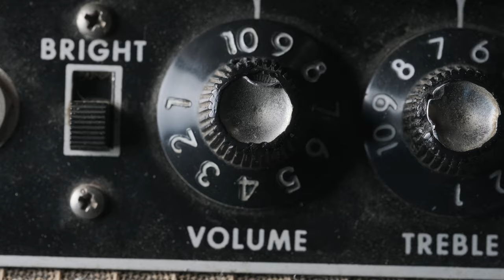A True Time Capsule: 1955 Gibson J-50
Today we continue with a great set of acoustics, this one being an old Gibson J-50! A cool old cowboy guitar with a custom "C R S" in the pickguard, in great condition with that lovely vintage Gibson sound that we love so much. This one should please any player, as it did Skyler when we recorded the demo!

For more information on the guitar, please give us a call as this is a new arrival to the shop!